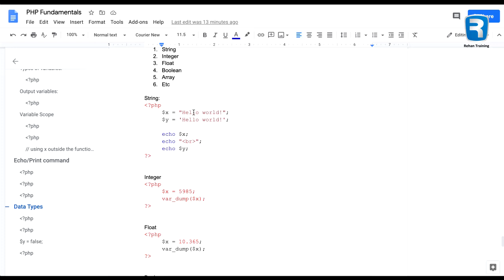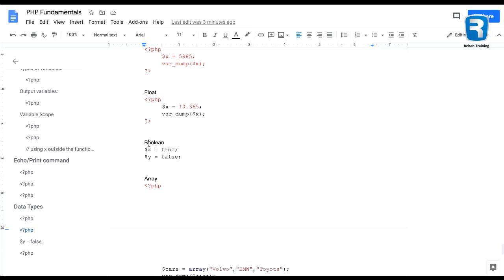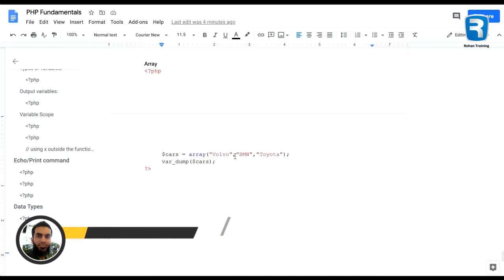PHP Data Types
PHP has a total of eight data types which we use to construct our variables: Integers − are whole numbers, without a decimal point, like 4195. Doubles − are floating-point numbers, like 3.14159 or 49.1. Booleans − have only two possible values either true or false.

پی ایچ پی میں کل آٹھ اعداد و شمار کی اقسام ہیں جن کو ہم اپنے متغیر کی تعمیر کے لئے استعمال کرتے ہیں: اعدادوشمار - پورے اعداد ہیں ، بغیر کسی اعشاریے کے 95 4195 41 جیسے۔ بولین - صرف دو ہی ممکنہ اقدار ہیں یا تو صحیح یا غلط۔